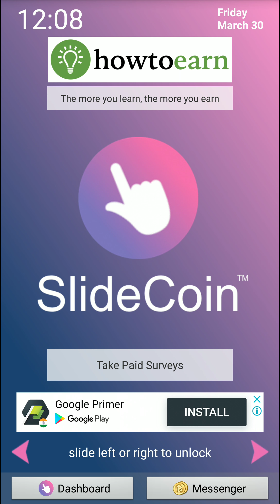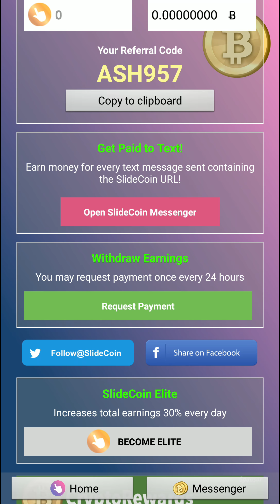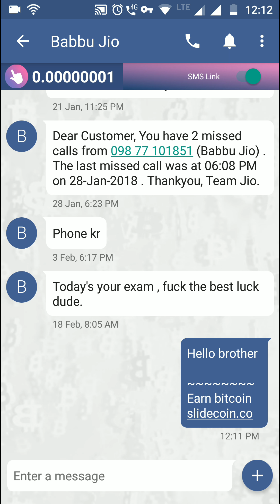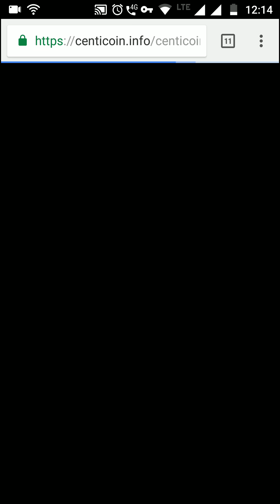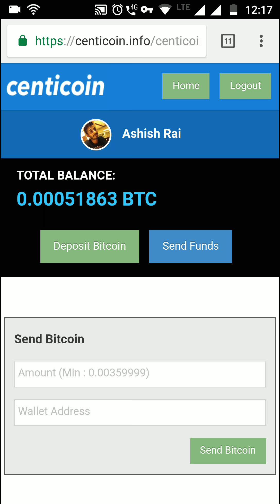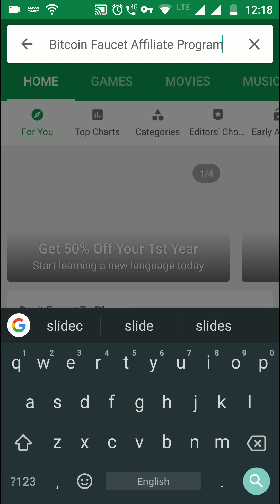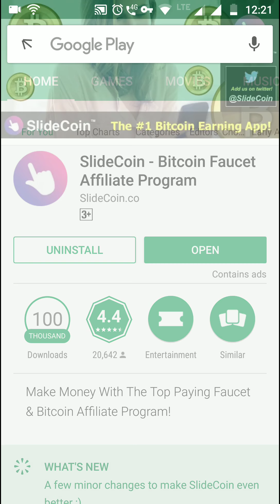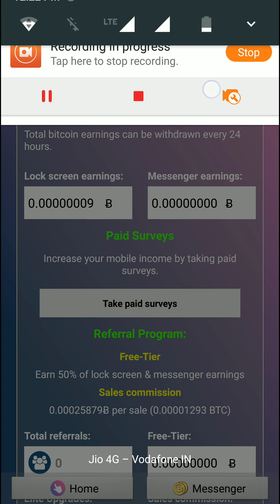मोबाइल स्क्रीन अनलोक से BITCOIN/ पैसे कमाए/ Earn BITCOIN by UNLOCKING Mobile Screen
In this Video I have shown you SLIDE COIN APP by which you can earn money just by unlocking your Mobile Screen. Which is 100% Trusted app.
इस लीकं से डाऊनलोड करें-